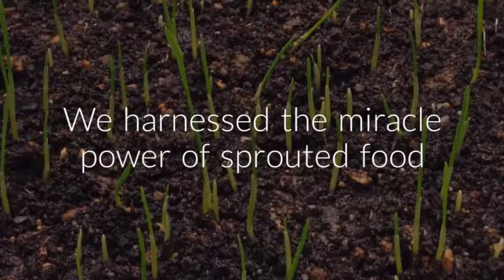5 GREENS - GREEN JUICE IN UNDER 10 SECONDS - NO JUICING, NO CLEANING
Green Juice in under 10 seconds, without the juicing!

Here is where you'll experience the effects of balanced blood sugar levels.

Never battle with weight, cravings or low energy again.

Sick and tired of battling with your weight, energy levels and cravings?
Don't worry I feel your pain!

I battled for years and because of this I found the answers to the most common questions and then created a system that works and the best part of it all is it works for anyone.

Life Grip is here to get you results and fast through a systemised, methodical approach to improving the way you feel each and everyday.

None can deny the benefits of clean nutrition and creating an optimum hormonal response from every single meal that we eat.

If you haven't subscribed, then jump on the website and subscribe because their is an email system which is timed to each one of the videos over a 3 month period.

EAT, THINK & LIVE CLEAN